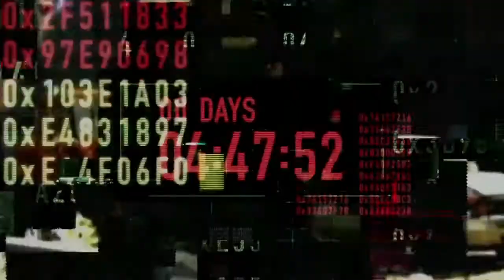Splinter Cell- Blacklist - Threat Trailer_HD